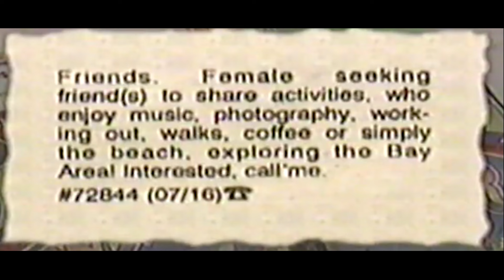Kristen Modafferi disappeared after work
Kristen Modafferi, an 18-year-old from North Carolina, disappeared on June 23, 1997, after finishing her shift at Spinelli's coffee shop in San Francisco’s Crocker Galleria Mall. Having moved to Oakland just 23 days earlier, she intended to start summer photography classes at UC Berkeley. Witnesses last saw her with an unidentified blonde woman.